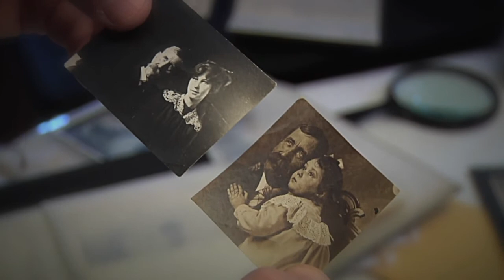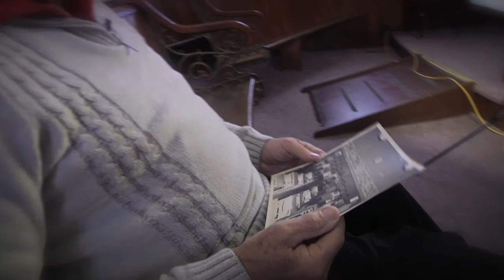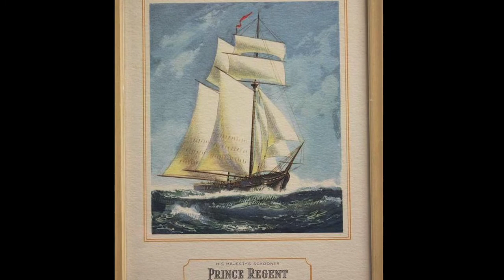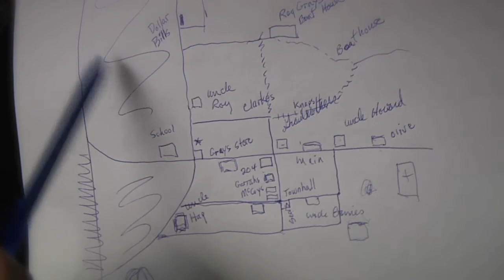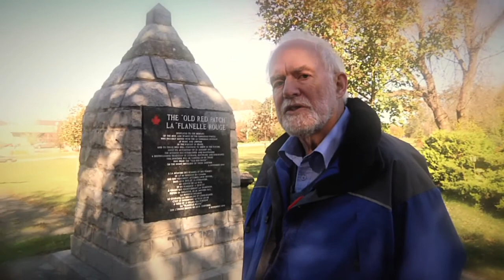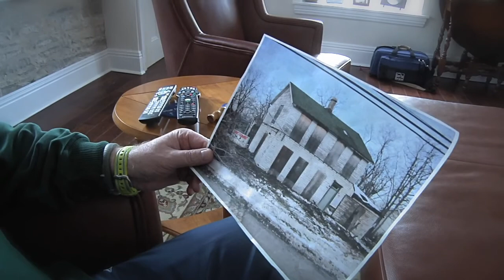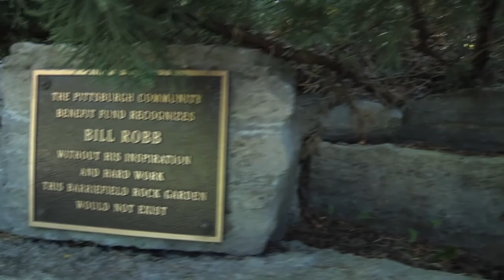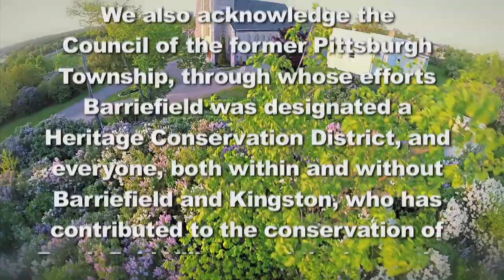Barriefield: Kingston's Heritage Village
Commissioned by the Barriefield Village Association to commemorate the Village's 200th anniversary in 2014, this documentary relates the story of this historic village through the voices of residents past and present.